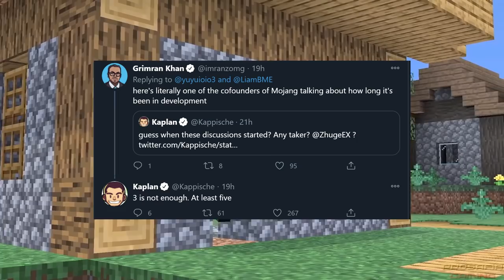Minecraft Steve Took 5 YEARS to Get Into Smash Bros.